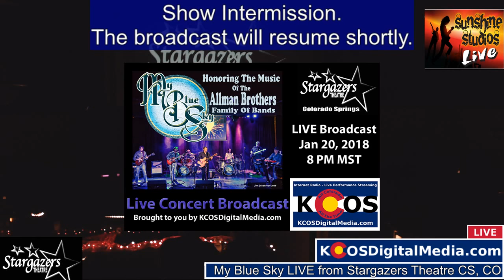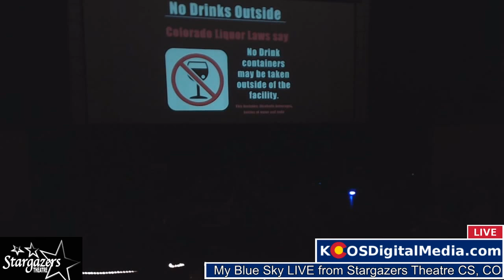My Blue Sky - LIVE from Stargazers Theatre in Colorado Springs, CO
Music of the Allman Brothers, Southern Blues Rock

Join us to celebrate the music of The Allman Brothers Band with My Blue Sky!

 The award-winning My Blue Sky is comprised of seven experienced Colorado musicians that all share a passion and love of the music of the Allman Brothers Band (and family of bands). The Allman Brothers Band have a unique blend of southern rock, blues, and jazz that have inspired musicians and fans for decades. Their music and performances have created memories for everyone that have stood the test of time. It is in that spirit that My Blue Sky honors their music. My Blue Sky was named one of Westword’s Ten Finest Tribute Bands in Colorado in 2016!